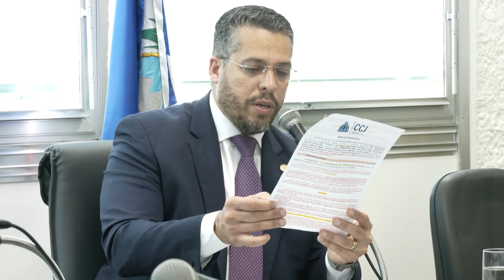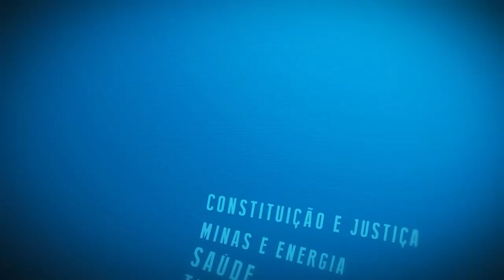Resumo Comissões - Com. Constituição e Justiça - 30/04/24